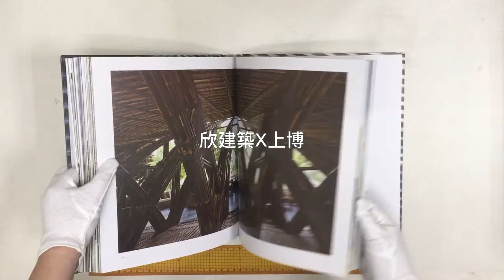Vo Trong Nghia Architects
*本書為越南在地印刷裝訂,若對於印刷裝幀有較高要求者,不建議購買
Founded in 2006, Vo Trong Nghia Architects is a leading architectural practice in Vietnam with offices in Ho Chi Minh City and in Hanoi. More than 60 local and international architects, engineers and staffs work closely on cultural, residential and commercial projects worldwide.
By experimenting with loght, wind and water and by using natural and local materials, Vo Trong Nghia Architects employ a contemporary design vocabulary to explore new ways to create green architecture for the 21st century, whilst maintaining the essence of Asian architectural expression.
Vo Trog Nghia Architects are in strong collaboration with Wind and Water House JSC, a construction company specializing in green building construction to realize designs of hogh quality in Vietnam.